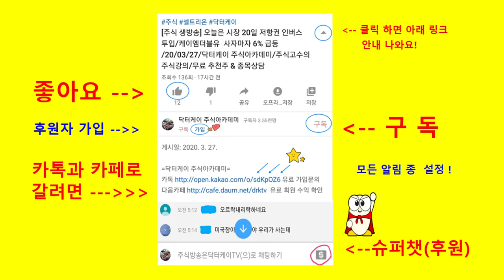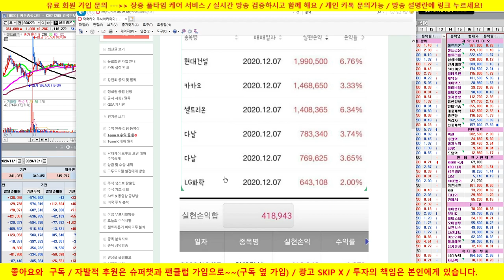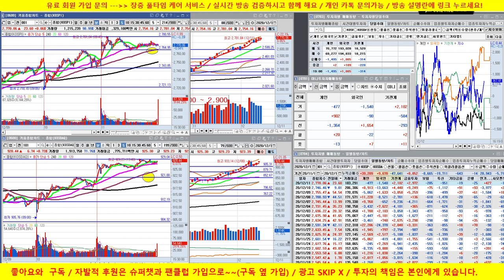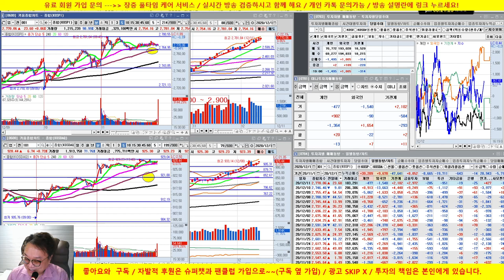셀트리온 3형제, 삼성전자, SK하이닉스, LG화학, 현대차, 삼성중공업, 현대건설 /20/12/12/닥터케이 주식아카데미/무료 추천주 & 종목상담/실전투자대회 입상자